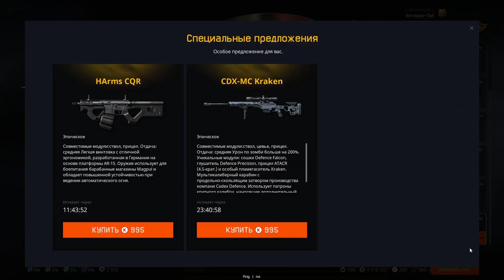Выбиваем донат за креды с турнира по пве Warface